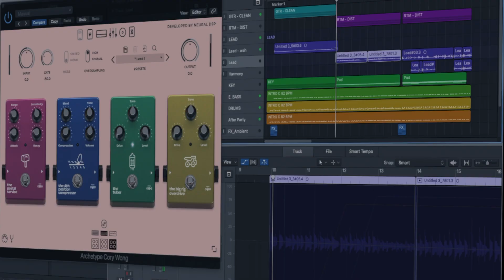Alexander Layer - "Betelgeuse" | Neural DSP - Archetype Cory Wong (Demo)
80's Style Demo video with  Archetype : Cory Wong - Neural DSPSong composed and recorded in my studio.